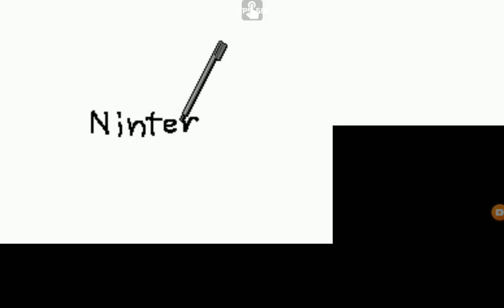collecting 30 points on monster megamix in warioware touched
if you complete the game you will get this